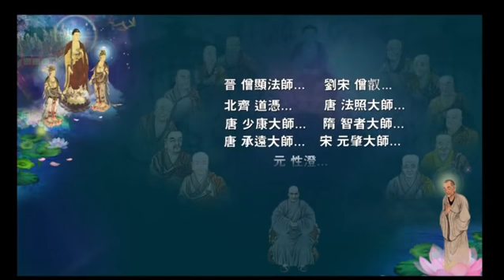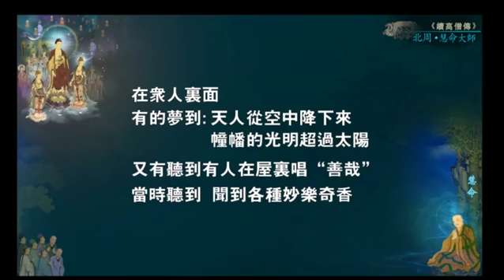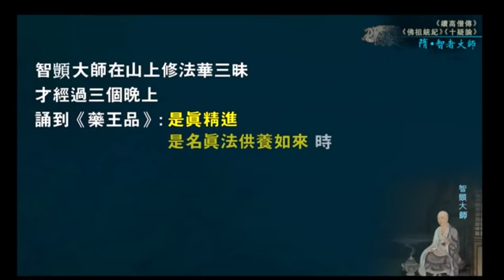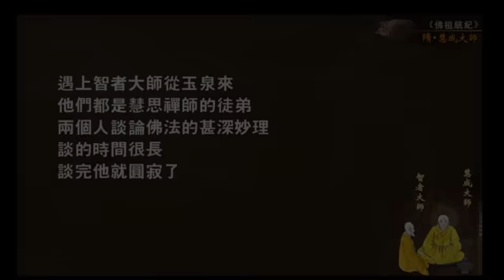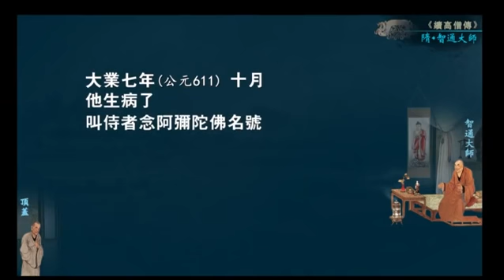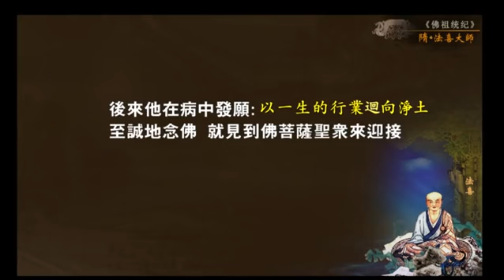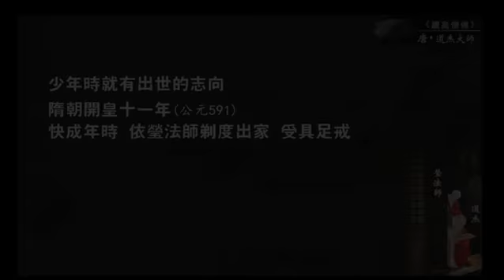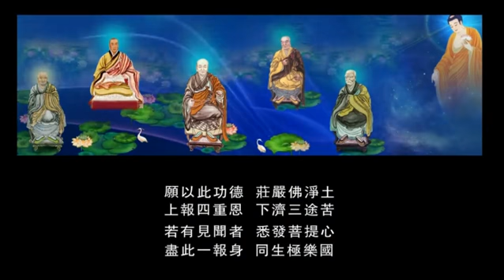益西彭措堪布《历代净土圣贤传》 2/14